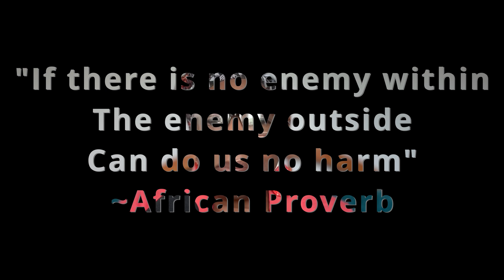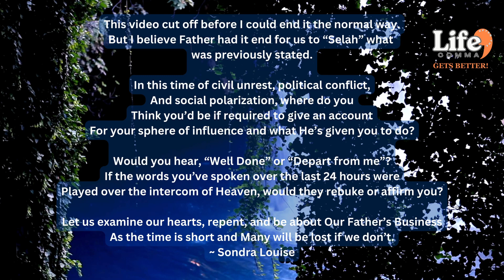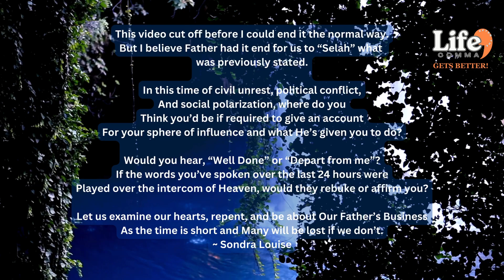Where are We Now?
for Watching!
LIFE AFTER THE COMMA FACEBOOK PAGE and on TikTok

For Monetary Gifts & Support,
Send to:
"LIFE AFTER THE COMMA GETS BETTER" VLOGS!
LISTEN TO THE BLOGS NARRATED BY SONDRA LOUISE.
On the Blog Page of Lifeafterthecomma.org/blog

Search by Author. “Sondra Louise”